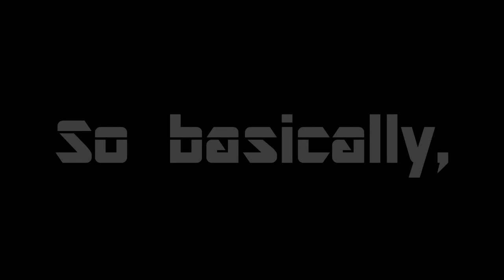Lamborghini On Fire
Hey Guys! Hope you enjoyed it, and that car plate number tho.